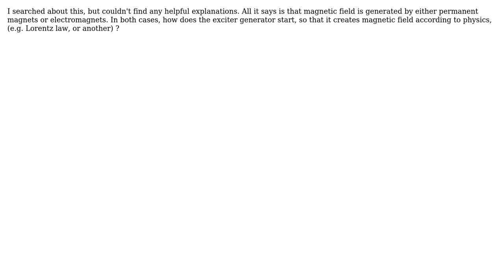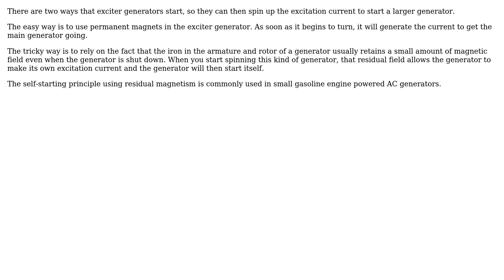Difference between permanent magnet and electromagnet exciter generator in principles wise?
Engineering: Difference between permanent magnet and electromagnet exciter generator in principles wise?

With thanks & praise to God, and with thanks to the many people who have made this project possible! | Content (except music & images) licensed under CC BY-SA | Music | Images & others | With thanks to user Vyun user niels nielsen and the Stack Exchange Network Trademarks are property of their respective owners. You are responsible for your own actions.